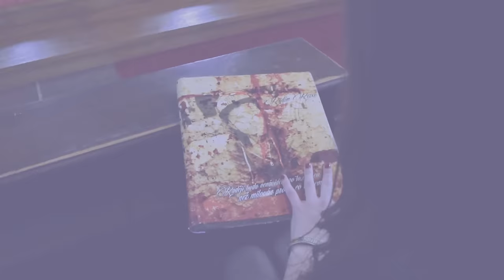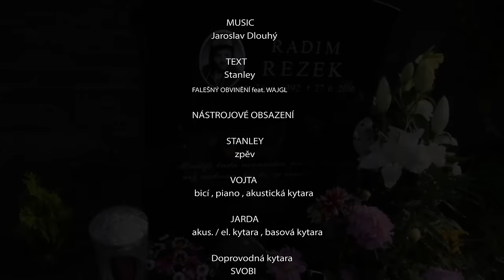FALEŠNÝ OBVINĚNÍ feat. WAJGL - REQUIEM (OFFICIAL FULL HD MUSIC VIDEO )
Skladba napsaná pro našeho zesnulého kamaráda a kytaristu F.O. Radima Rezka .R.I.P

Oficiální videoklip 2016

Hudba : Jarda & Falešný Obvinění
Text : Stanley
Střih : EWP FREE ZONE VIDEO
Kamera :  Jaroslav Dlouhý

Zpěv : Stanley ( F.O. , WAJGL )
Bicí , atytara , piáno : Vojta ( Wajgl )
Kytara : Jakub Správka ( F.O. )
               Kuba Wajgl ( WAJGL )
               Chlebe ( ex F.O. , WAJGL )
               Svobi ( ex F.O. / ex Bezstarost )
Bas. , akust. a el.kytara :     Jarda ( F.O.)

Nahrál : Daniel " Keř " Šenkeřík
Mix & mastering : Studio Hostivař - Zdeněk Šikýř
2016